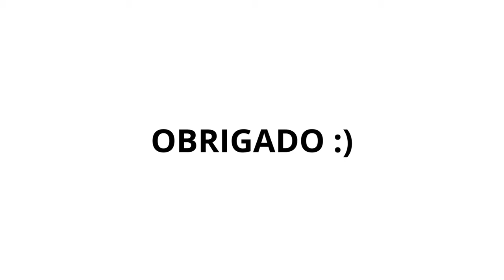PROGNOSTICOS FUTEBOL - PALPITES DE FUTEBOL - PALPITES DE FUTEBOL PARA HOJE 29 09 2024 -DICAS FUTEBOL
Nesse video eu conto passo a passo a melhor estratégia para quem deseja ter lucros reais com futebol.

Você que gosta de assistir futebol, se ligar em prognósticos de futebol, ter acesso aos melhores palpites de futebol e ficar antenado nos melhores palpites para os jogos de hoje, fica aqui que é o lugar certo!

A verdade é que é possível ganhar muito com futebol desde que você tenha a estratégia certa, e é isso que ensino nesse video com as melhores tips.

Se você gostou não esqueça de deixar o seu like e compartilhar com mais pessoas

DICAS DE FUTEBOL - PALPITES DE FUTEBOL - PROGNOSTICOS DE FUTEBOL - PALPITES PARA OS JOGOS DE HOJE
PROGNOSTICOS FUTEBOL - PALPITES DE FUTEBOL - PALPITES DE FUTEBOL PARA HOJE 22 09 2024